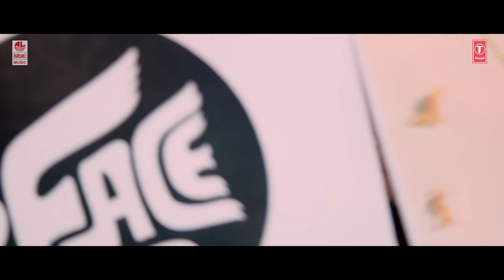Kalkond Bitte Full Video Song || Sundaranga Jaana || Ganesh, Shanvi Srivastava || Kannada Songs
T-Series Kannada presents Kalkond Bitte Video Song from New Kannada Movie Sundaranga Jaana starring Ganesh, Shanvi Srivastava.

Song: Kalkond Bitte
Album/Movie: Sundaranga Jaana
Artist Name: Ganesh, Shanvi Srivastava
Singer: Haricharan
Music Director: B.Ajaneesh Loknath
Lyricist: Pradyumna Narahalli
Music Label : Lahari Music